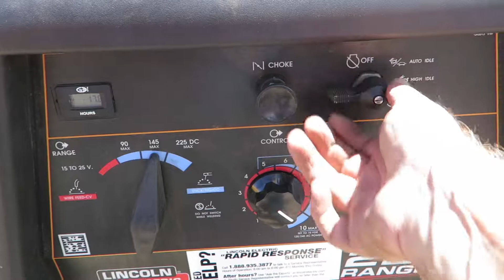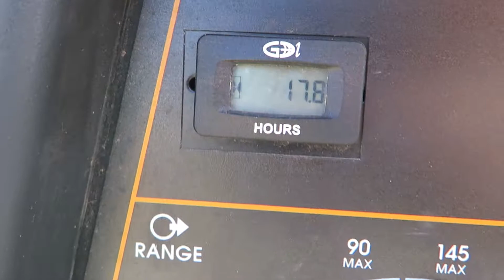lot 1 Lincoln Electric 225 Ranger Welder 17 8 Hours!